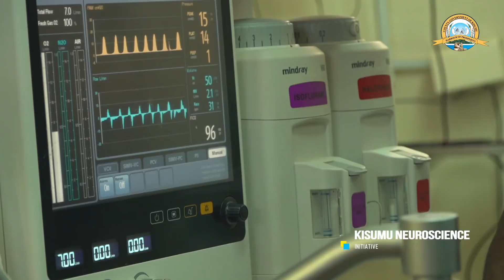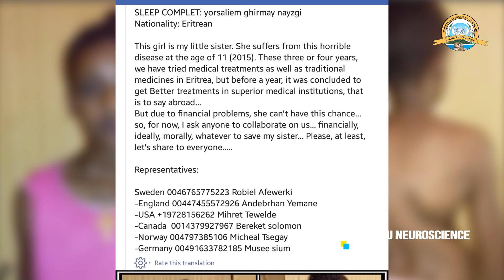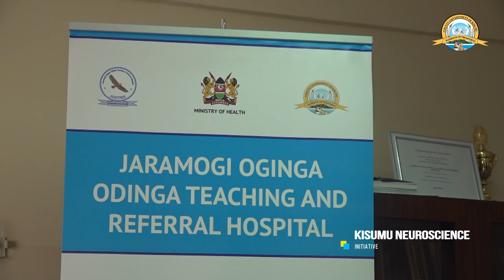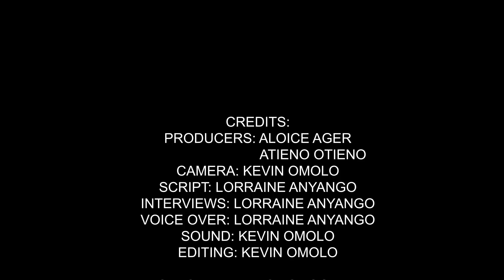KISUMU NEUROSCIENCE INITIATIVE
Neurosurgeons and neurologists jetted in to Kisumu on Sunday 16th June 2019 for a neurosurgical camp at JOOTRH.
The team from Ohio will  be performing highly specialized procedures from 17th to 27th June 2019.